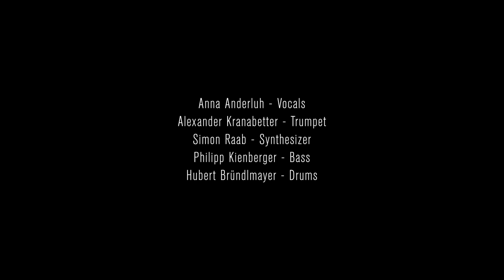Luzid Chaos - Action Messie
Luzid Chaos performing their song "Action Messie" live at Hutraum Vienna.

this Video was officialy selected for the Switzerland International Film Festival

Video, Concept and mixed by Philipp Kienberger
Recorded by Paul Jacob Scheliga
Masks by Christopher Sturmer / Atzgerei
Smartphone-Faces by Simon Raab

Should I take The bus or the train,
Should I wait or should i pay,
I'm an action messie my lungs are under The pieces of a broken house.
Carried by the wind to this place,
Which is a ghosttown an airport without planes.
My life is a puzzle and I aint missing a piece,
But the whole capacity is lying around in the corners of my room.

So I picture me hanging down from a tree
Like the laziest living creature

Under the carpet
Behind the wardrobe
Under my dirty unwashed dishes,
Oh what a mess I made
I made a mess of myself

Anna Anderluh - Vocals
Alexander Kranabetter - Trumpet
Simon Raab - Synthesizer
Philipp Kienberger-Bass
Hubert Bründlmayr-Drums